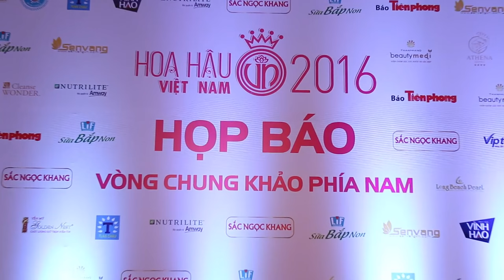Đạo diễn Hoàng Nhật Nam - Hoa hậu Việt Nam 2016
Hoa hậu Việt Nam 2016 đang nóng dần lên khi vòng chung khảo phía Nam bắt đầu khởi động. Năm nay, cuộc thi có nhiều điều hấp dẫn bất ngờ như thế nào?  Hãy cùng lắng nghe Đạo diễn Hoàng Nhật Nam - Tổng Đạo Diễn HHVN 2016 - bật mí một vài điều nhé.